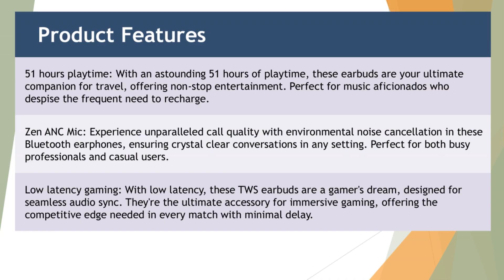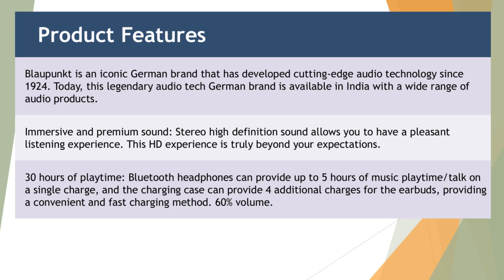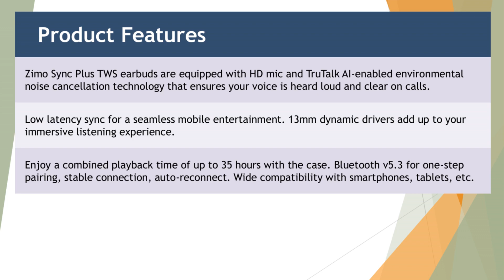5 Best Earbuds under 1000 in India 2024 | TWS under 1000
Best Earbuds under 1000 to Buy Online in India::

1)  Boult Audio Z20 truly wireless Bluetooth earbuds with 51 hours playtime, Zen clear calling ENC mic, made in India, low latency gaming, rich bass drivers, IPX5, TWS earbuds Bluetooth wireless black #

2)  Blaupunkt BTW100 Lite in-ear TWS Bluetooth earbuds with HD sound, gaming mode, low latency, 30h playtime, TurboVolt charging, BT version 5.3, intuitive touch controls, black.

3)  Wings Phantom truly wireless in-ear earbuds with LED battery indicator, 50ms low latency, 40 hours playtime, MEMS with mic, Bluetooth 5.3, IPX5 resistant, for best calling, and designed for comfortable gaming.

4)  PTron Bassbuds EON in-ear TWS earbuds with HD mic, AI-enabled calls, deep bass, Bluetooth v5.3 wireless headphones, 30h playtime, quick pairing, Type-C fast charge, IPX4 water-resistant, grey/pearl black.

5)  Zimo newly launched Sync Plus in-ear TWS earbuds, TruTalk AI-enhanced calls, 35h playtime, low latency, Bluetooth v5.3 headphones, voice assistant, RGB Type-C charging case, IPX4 water-resistant, black.

This video is about the best Earbuds under 1000 available online to buy in India. We have analysed the products and created a list of the top products. Please purchase the products from the link given and support us.

🕜 𝗖𝗵𝗮𝗽𝘁𝗲𝗿𝘀
► 00:00 Introduction
► 00:15 Boult Audio Z20 truly wireless Bluetooth earbuds with 5
► 00:38 Blaupunkt BTW100 Lite in-ear TWS Bluetooth earbuds with
► 01:01 Wings Phantom truly wireless in-ear earbuds with LED ba
► 01:24 PTron Bassbuds EON in-ear TWS earbuds with HD mic, AI-e
► 01:47 Zimo newly launched Sync Plus in-ear TWS earbuds, TruTa
► 02:10 Conclusion

best earbuds under 1000 brands, earbuds under 1000 review, earbuds under 1000 buying guide, best earbuds under 1000 amazon, best earbuds under 1000 online shopping, best earbuds under 1000 to buy online.